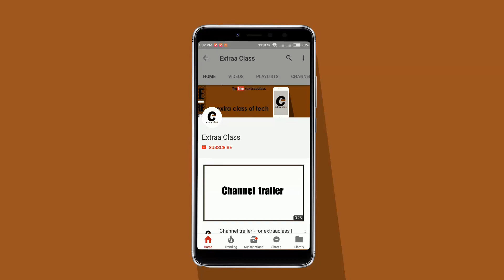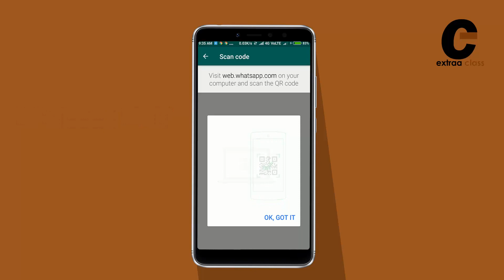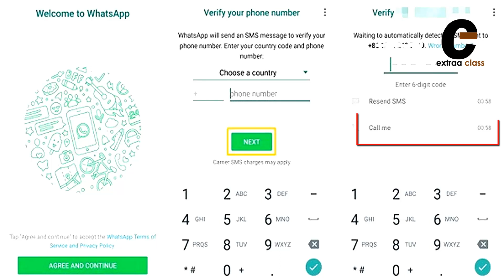Kisi Dusre ka Whatsapp Apne mobile me kaise chalaye ?, ऐसे वीडियो की सच्चाई यहाँ देखो🔥🔥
Kisi dusre ka whatsapp apne mobile me kaise chalaye or bina uska phone liye, Girlfriend whatsapp par  kis se bat karti hain kaise jaane.
Aise bahut sare videos youtube par hain but un sbhi video's ki reality dekho sirf is video me.

Technical channel extraaclass

My Vloging Channel  Rakesh Paota

extraaclass an extra class of tech. :-)